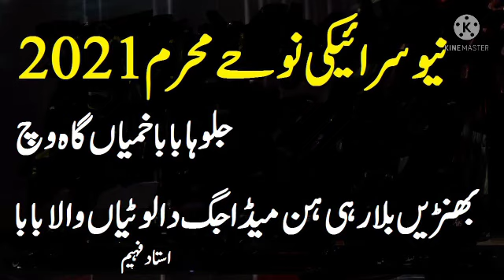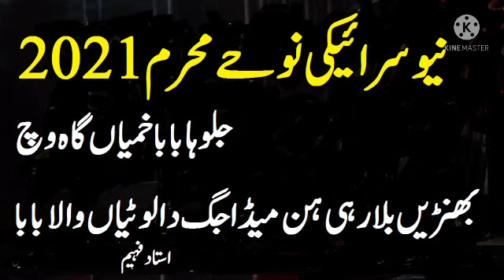Ustad Ahmed Faheem Noha 2021 | Matamdari Basti Ranmin | New Sariki Noha 2021 | Noha 2021 D G Khan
AllNohaRelatedLiveRecently uploadedWatched,Gold provides all the Marsiyan, Nohay, Manqabat, Naat for this holy month, We have famous Naat Khuwan and Nohay Khuwan like Farhan Ali Waris, Hassan Sadiq and many more. Jitny Dehn Batool sa Jeendi Rahi Dukhy Paasy Dy Naal Bistar Ty Bahoon okhi Thi Samhdi Rahi Zahra Sa SyedRazaAbbasShah Ayyamefatmiyah Noha2021, HassanSadiq NewNoha2020 TurChaliyanShamNuBaba YaZainab New Noha 2020 | Tur Chaliyan Sham Nu Baba | Hassan Sadiq | Mehrban Ali | Nohay 1442 ,AllRelatedFrom Syed Raza Abbas Shah Naqvi OfficialLiveRecently uploadedWatched,Mewa Khan Kaleri || Karbal Tun Piya Likh Da || New Noha || TP Moharram The Muslims are present all over the globe and they hold deep love for the religious beliefs and likes listening to Nohay. The Nohay Khuwan like Mewa Khan Kaleri is appreciated and adored for the valuable contribution that has been made by him. The magnificent, touching voice of Nadeem Sarwar leads the listener to a beautiful spiritual zone. Moreover, his presence and active engagement on multiple social media platforms such as Instagram, Facebook, YouTube, Dailymotion etc encourage people specially the youngsters to listen to more devotional and religious content. In a short span of time he has been able to captivate huge audience and fan club. Whereas, the popularity and spread of his heart-warming voice is increasing rapidly. The latest Noha “Bhen Da Maan Abbas Bhira” recited by MewaKhanKaleri has once again reached a different height. With the upcoming month of Moharram, this Noha will elevate your mood and should pleasantly embrace your souls by listening to Noha’s on regular basis, this will not only rejuvenate our devotion towards the religion but will also sooth and our mind as well. BhenDaMaanAbbasBhira is exclusively available on TPMoharram. T.P. has well equipped ,in-house ,quality voice recording Studio, Production house for shooting dramas, Telefilms, songs and live shows and an ultra modern , sound proof facility for indoor live audio and video shootings. With its excellent infrastructure, state of the art equipment, dedicated team of experts, countrywide distribution network, and participation of most popular artists, performance of TP remains outstanding in its area of business.